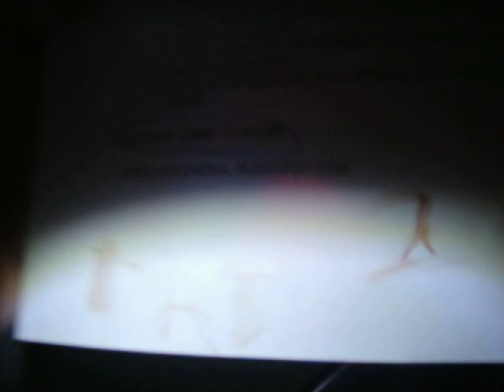Total Destruction: 5 minutos de purita Muerte súbita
Purito Cine en colaboración con Capitán Planetax producciones les trae: Un montón de gente se puede reunir pero al final a todos les queda la soledad en la muerte.